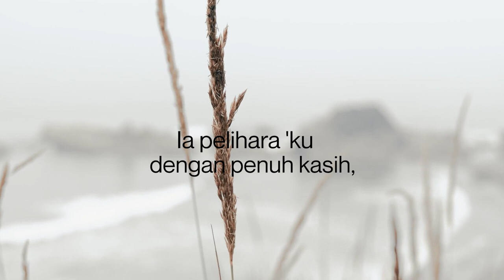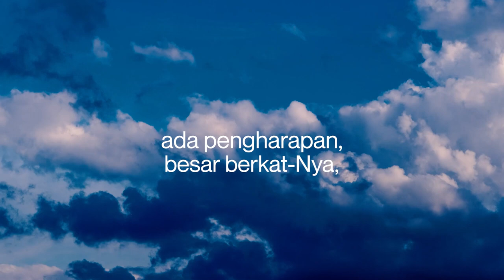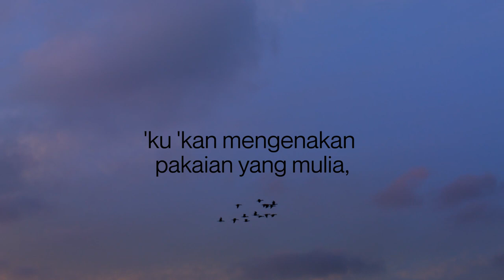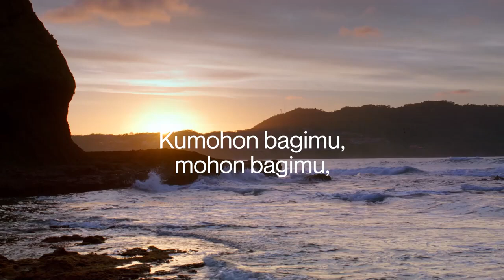I am Praying for You - KPK 277 - Kumohon Bagimu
KPK 277  Kumohon Bagimu

Solist    : Irene Cahyadi
Pianis   : Fritz Stanley
Audio Editor : Naga Kasim
Video Editor : Hugo Pierre
Rv Samuel O'Malley Gore Cluff (Clough) Inggris 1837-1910. Lahir di Dublin, Irlandia, ia kuliah di Trinity College dan menjadi pendeta di Gereja (Anglikan) Irlandia. Dia menggembalakan di berbagai lokasi di Irlandia. Pada tahun 1884 ia menjadi pemimpin Plymouth Brothers. Dia menikah dengan Anne Blake Edge. Mereka memiliki empat anak. Dia menulis puisi himne dan sekitar 1000 lagu. Dia menggubah banyak melodi dan pidato. Dia meninggal di Abbeyleix, Irlandia. Saat mengadakan perang salib di Skotlandia bersama D. L. Moody, Ira Sankey menemukan puisi Cluff tentang doa dan menggubah musiknya, yang digunakan dalam perang salib berikutnya.

KPPK 277 Kumohon Bagimu
I am Praying for You
S. O'Maley Cluff
Ira D. Sankey

1
'Ku ada Yesus yang mohon bagiku,
Ialah Jurus'lamat Tuhan yang setia,
Ia pelihara 'ku dengan penuh kasih,
aku pun ingin menjadi sobat-Nya.

Reff : Kumohon bagimu, Kumohon bagimu,
Kumohon bagimu, mohon bagimu.

2
'Ku ada Bapa yang memb'ri rahmat-Nya,
ada pengharapan, besar berkat-Nya,
Ia 'kan menyambutku beserta dengan-Nya,
bersama Tuhan berjumpa Bapaku.

3
'Ku ada jubah yang putih nan bersih,
yang disediakan-Nya di sorga mulia,
'ku 'kan mengenakan pakaian yang mulia,
sobat, maukah kau pun mengenakannya.